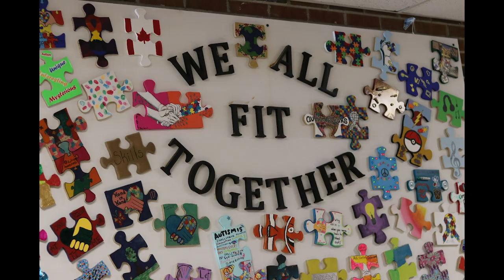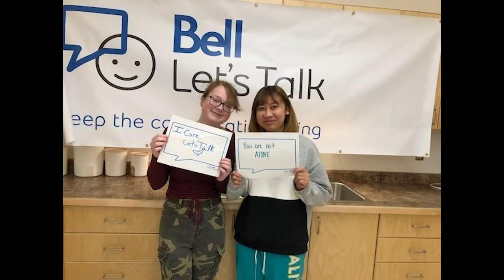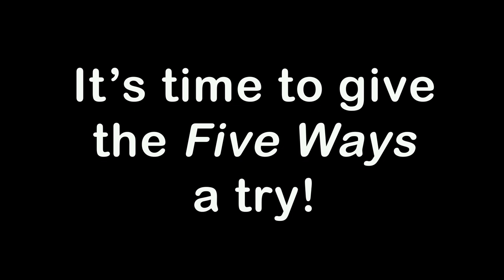Five Ways to Well-Being - Mental Health Week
Mental Health Week is May 4 to 8, 2020.  Hear how our students incorporate the Five Ways to Well-Being in their everyday life.  Learn how you can improve your mental well-being with the Five Ways!